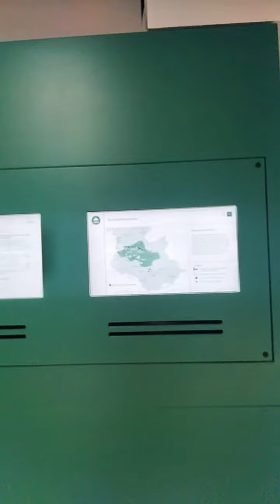Część wystawy w Muzeum Historii Radomia poświęcona wczesnemu średniowiecza. Radom 30.04.2024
Eksponaty pochodzą z wykopalisk na terenie grodziska Piotrówka.